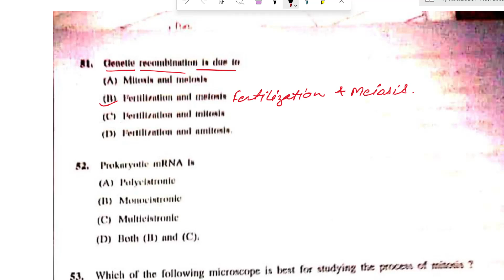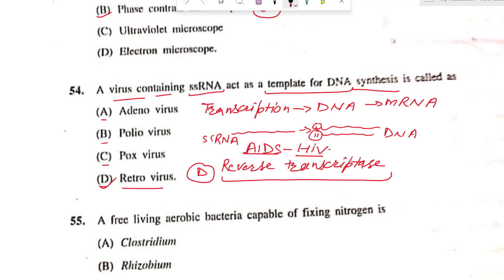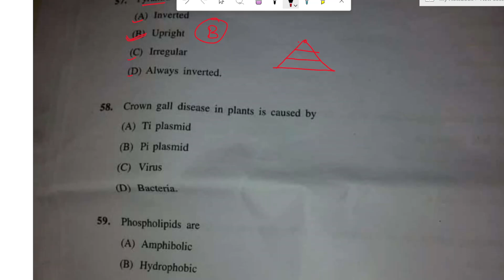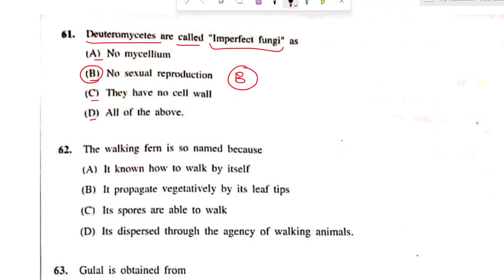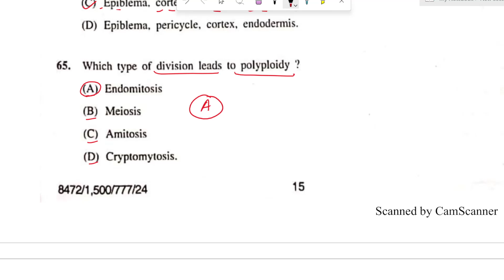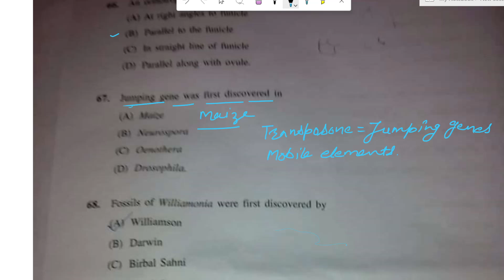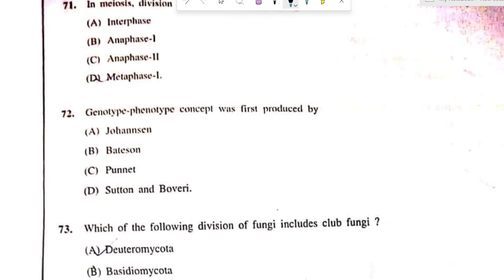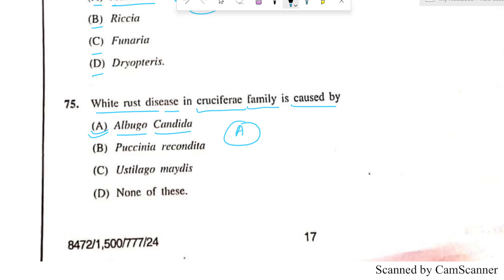M.Sc. Botany || Himachal Pradesh University || Entrance Test || Solved || 2016 || Part -3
This video is part 3 of the previous videos. The next parts will be uploaded shortly.